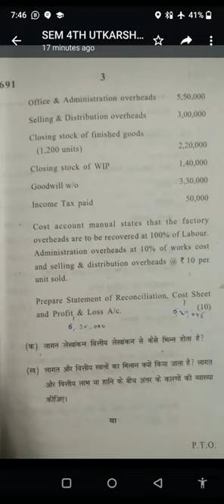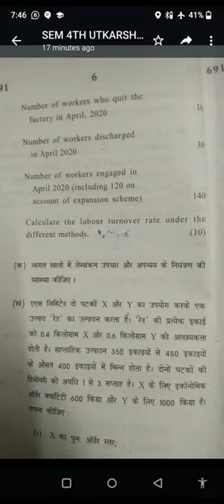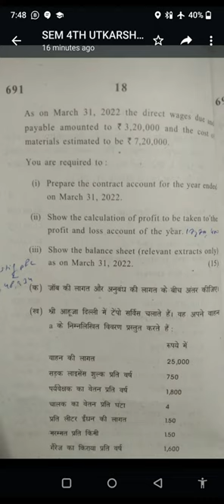B.com program Today cost exam 🔥🔥aag lga diya bachho ne ||SOL/DU/NCWEB